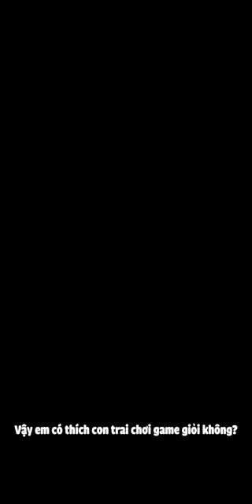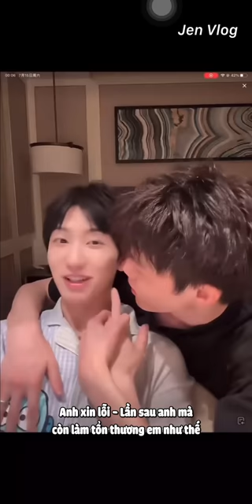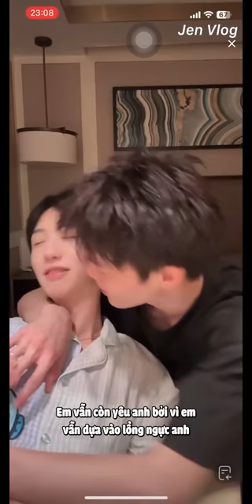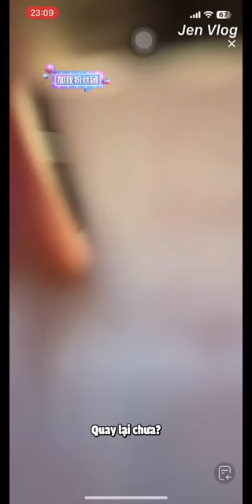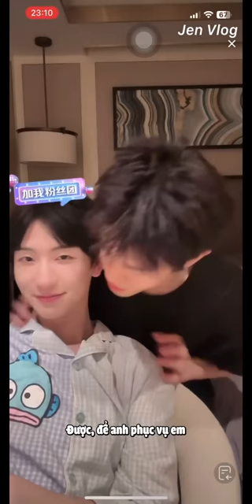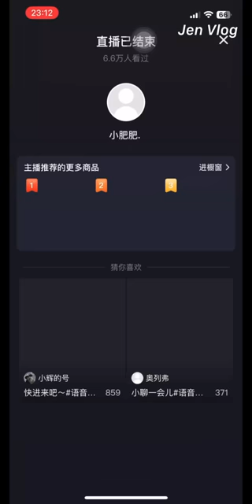[Engsub/BL] "Do you like guys who play games well?" Liu Cong is jealous ❤️‍🔥 | Chen Lv & Liu Cong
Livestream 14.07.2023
Chen Lv/ Trần Luật: @Clv陈律
Date of birth/ Sinh ngày: 29/09/2001 - Libra/ Thiên Bình
Height/ Chiều cao: 1m85
Hometown/ Quê quán: Guangzhou, Guangdong Province/ Quảng Châu, Quảng Đông

Jen Vlog